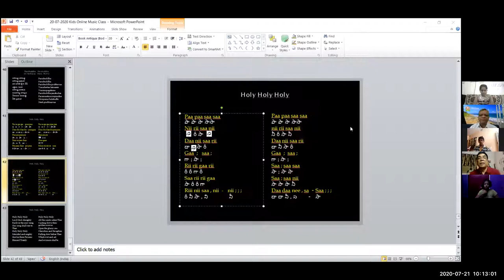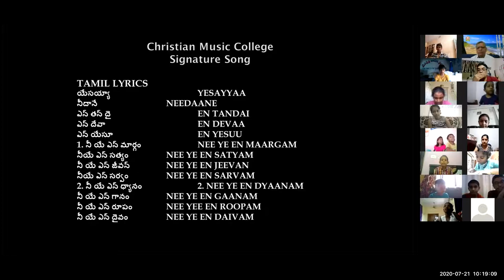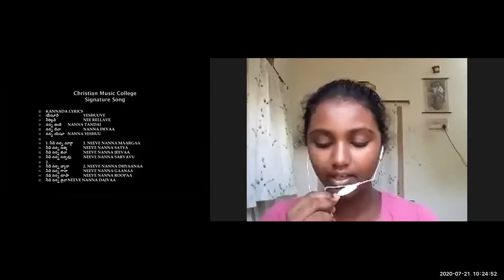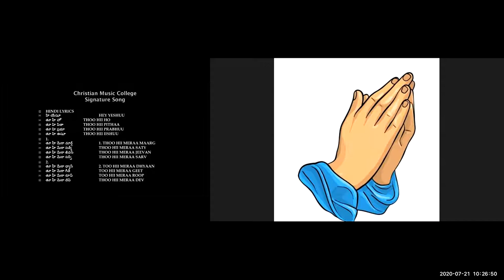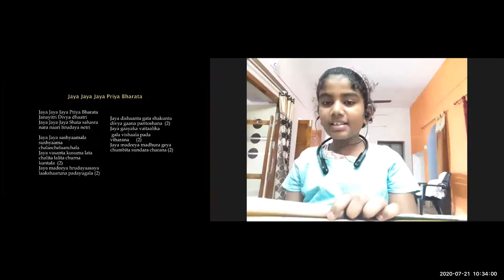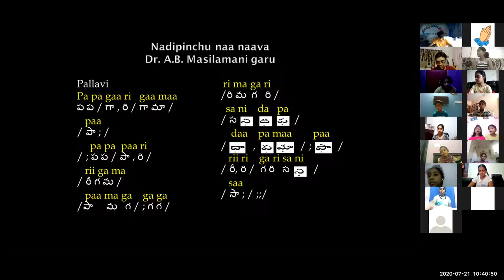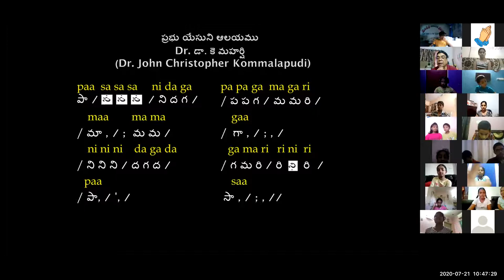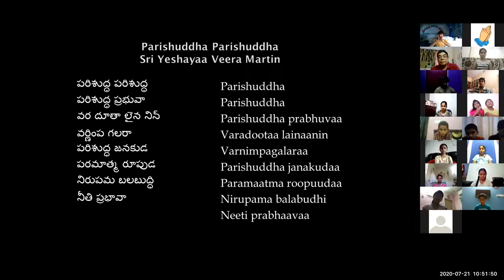#59 ~ CMC KIDS ZOOM CLASS ~ Dr K Maharishi's Christian Melodies ~21st JULY 2020